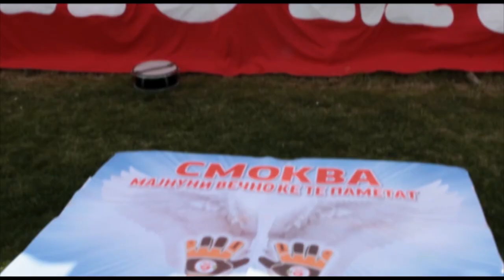FC POBEDA - WE ARE BACK [teaser trailer]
MP' (Martin Presilski)
Teaser trailer for the promotion of FC POBEDA [MFL1]
Soundtrack: Mind Heist [Inception OST]
[No copyrights for the audio materials]
16'